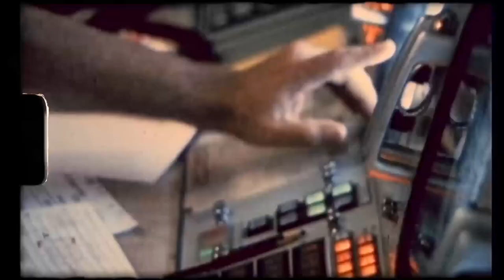We persevere - Sottotitolato in Italiano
Ed infine, Perseverance è partito! Il 30 luglio 2020, alle 13:50 italiane, il razzo Atlas V con in cima il nuovo rover marziano si è staccato dal suolo terrestre. Il lancio è stato perfetto, e la capsula che contiene il rover ha iniziato il suo volo interplanetario verso Marte.

Per l'occasione la NASA ha prodotto questo video, che abbiamo sottotitolato per voi in italiano! Le sequenze scelte mettono i brividi, e anche un po' di commozione.

Abbiamo seguito insieme l'evento in diretta, e che dire, siete stati tantissimi! Il vostro supporto e affetto è ciò che ci spinge a continuare questo progetto di comunicazione scientifica, per condividere le nostre passioni e viverle assieme a voi!

La crociera interplanetaria durerà circa sei mesi e mezzo, e Perseverance arriverà su Marte il 18 febbraio 2021. L'ammartaggio sarà un'altra manovra incredibilmente ambiziosa, complicata e tecnica, ma noi sappiamo che il rover non avrà alcun problema!

Buon viaggio, Perseverance!

Produced by brother
Directed by Theodore Melfi
Narrated by Octavia Spencer

Composed and produced by Erwan Castex
Arranged by Romain Allender
Performed by Rone, Vanessa Wagner & Les siècles Orchestra
Published by InFiné Éditions / Warner Chappell Music Publishing

Sottotitoli a cura di Lorenzo S. Colombo, "Chi ha paura del buio?"